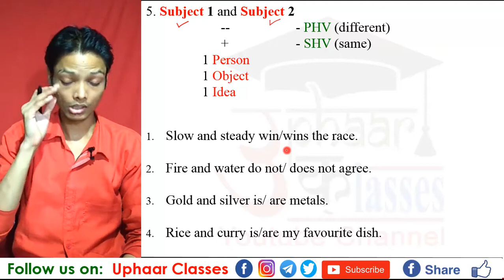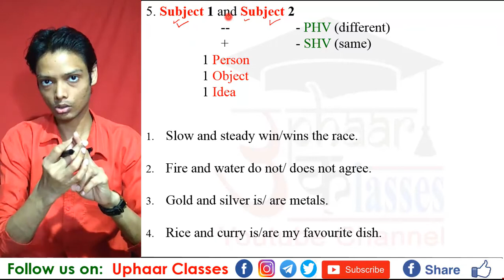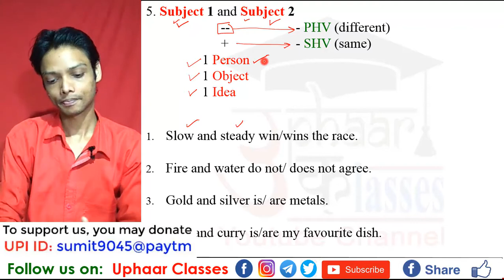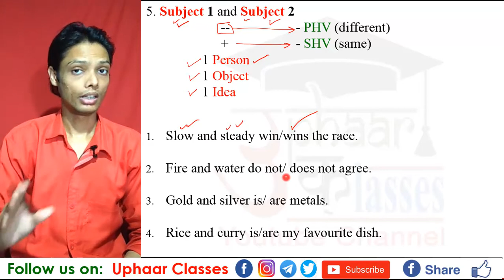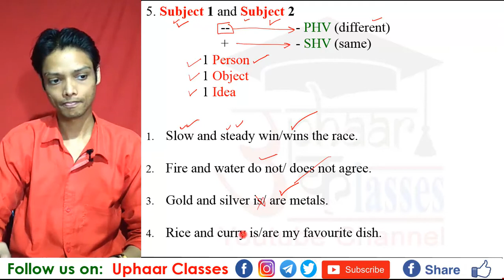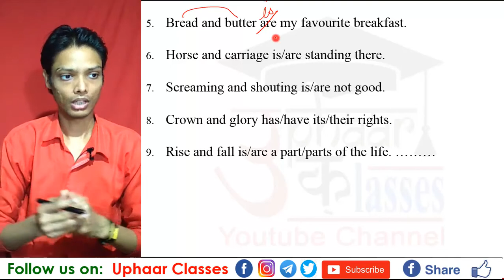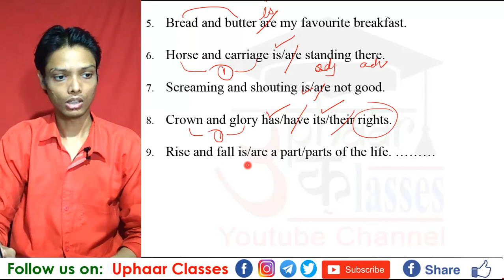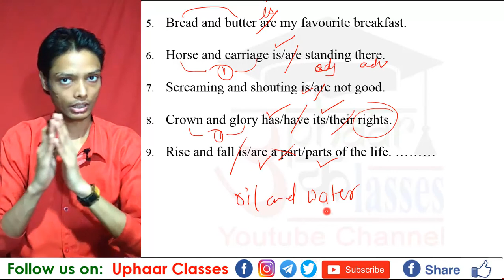Complete Subject Verb Agreement | Concord in English Grammar | Part 2@UphaarClasses